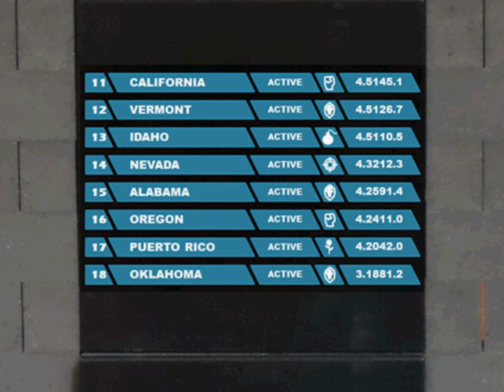Chapter 8: To Run Our Lives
Oregon, Nevada, California, and Vermont are sent to stop their enemies from discovering Project Freelancer's simulation bases.

Tell Me Why You're Here: a Red vs. Blue fan-series.
Red vs. Blue created by Rooster Teeth.
figures and sets by Mega Bloks.